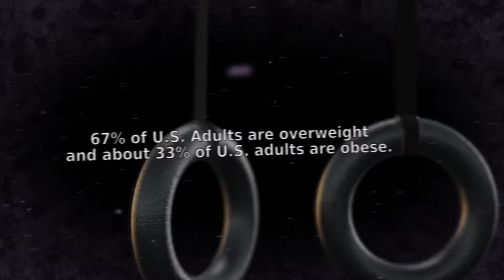Hermes 3 v3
Hermes CrossFit local TV ad 3